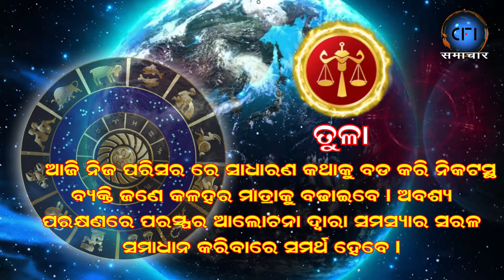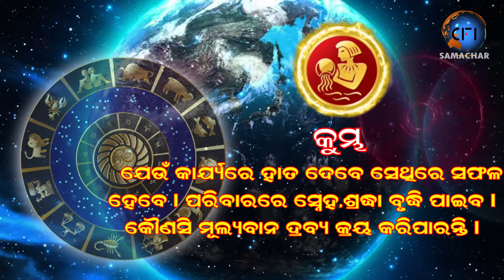RASIFALA || 16 January 2021 || CFI SAMACHAR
Accordingly, its charter objectives are FREE, FAIR, and UNBIASED. CFI SAMACHAR  delivers reliable information across all platforms: Internet and Mobile.